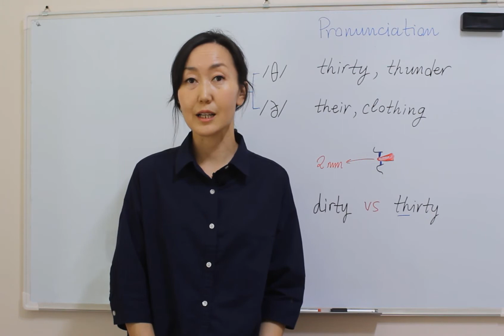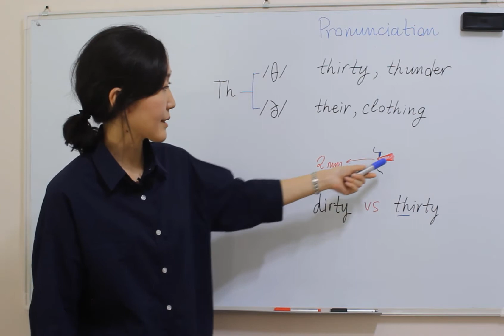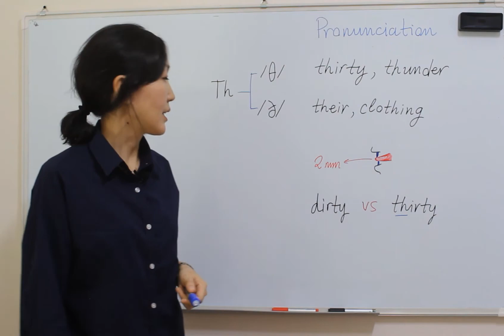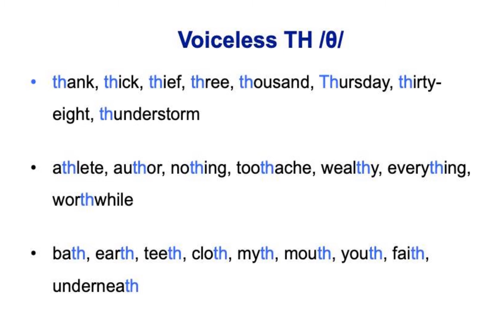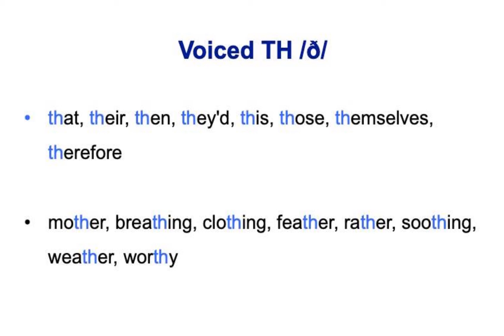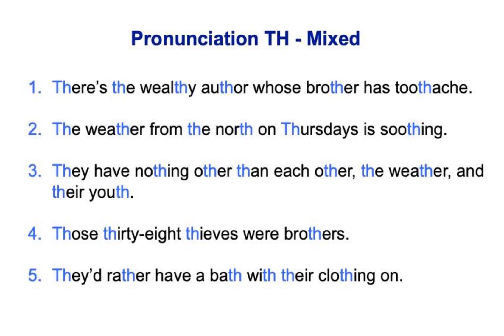Th үсгийн нийлэмжийг та зөв дууддаг уу?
Та TH үсгийн нийлэмжийг зөв дууддаг уу❓

Монгол хэлэнд байдаггүй авиануудыг зөв 🗣 дуудаж сурах нь таны яриа бусдад ойлгомжтой байхад чухал үүрэгтэй юм.